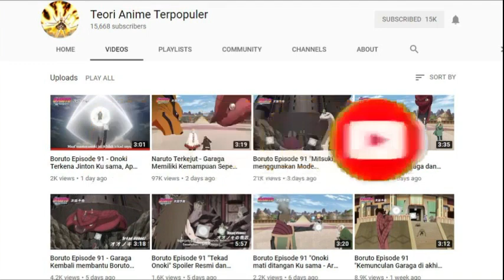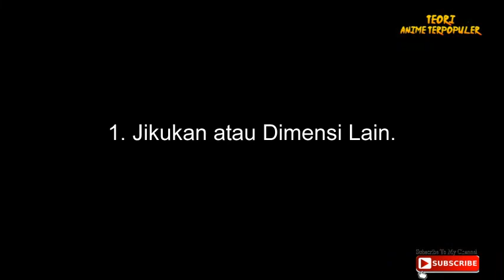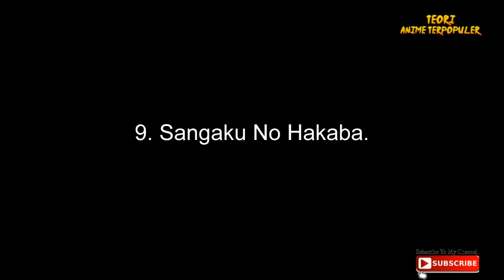Planet Lain - Inilah 14 Tempat paling Misterius yang Keberadaannya belum Terungkap di Naruto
Kali ini Tim Teori anime terpopuler akan membahas tentang Planet Lain - Inilah 14 Tempat paling Misterius yang Keberadaannya belum Terungkap di Naruto

Category
Film & Animation